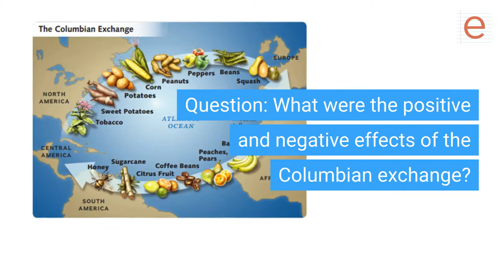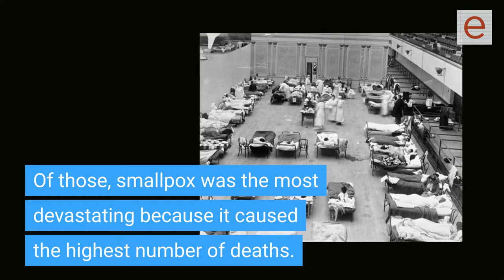What were the positive and negative effects of the Columbian exchange?